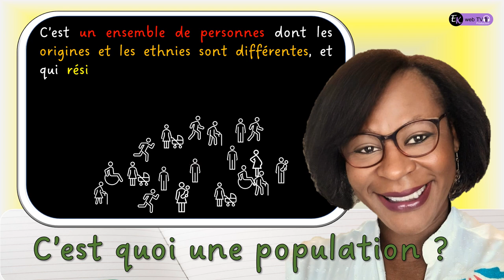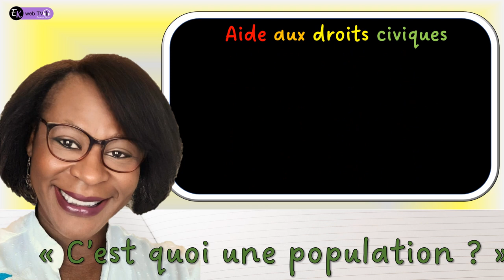Le peuple c'est nous !